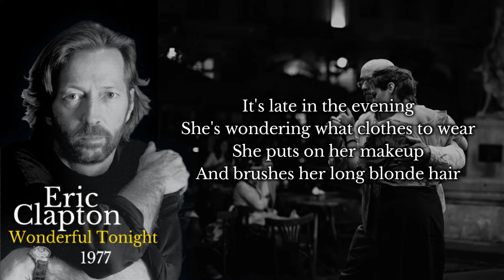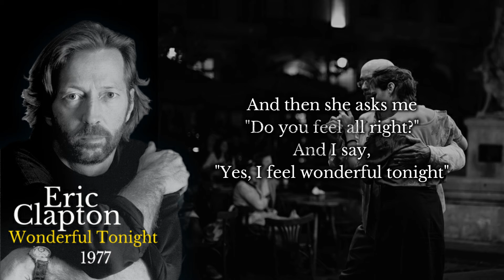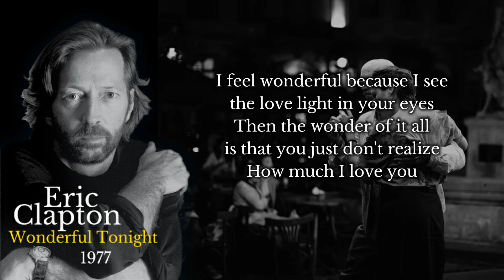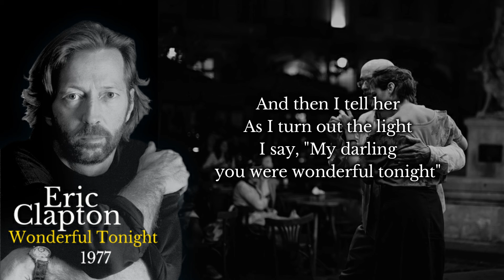WONDERFUL TONIGHT - ERIC CLAPTON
WONDERFUL TONIGHT "1977"
Song by Eric Clapton

She puts on her makeup

And then she asks me
"Do I look all right?"

And every one turns to see
This beautiful lady
Who's walking around with me

"Do you feel all right?"

I feel wonderful because I see the love light in your eyes
Then the wonder of it all is that you just don't realize

And I've got an aching head
So I give her the car keys
And she helps me to bed

And then I tell her
As I turn out the light